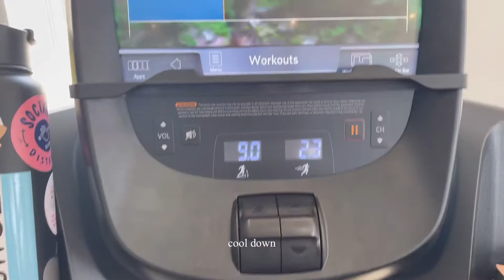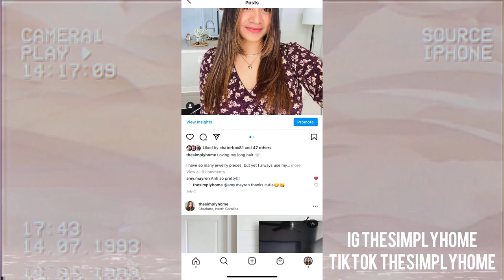MORNING ROUTINE VLOG | trying to live a more productive life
I’ve been trying to be more productive during the day, it hasn’t been easy building habits that stick, but it’s been such a change on my mood since I started doing this.
Let’s be friends!
Ana Luisa Jewelry
Music Creds
Music from VLLO -
Sunset2
City
Aurora
Memory4